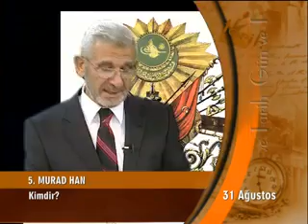5. Murat Han ve Hayatı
V. Murad (مراد خامس) (d. 21 Eylül 1840, İstanbul – ö. 29 Ağustos 1904, İstanbul), 33. Osmanlı padişahı ve 112. İslam halifesidir. Babası Sultan Abdülmecit, annesi Megrel (Gürcü) asıllı Şevkefza Kadın Efendi'dir. Önceki Osmanlı padişahı Abdülaziz'in yeğeni ve sonraki Osmanlı padişahı II. Abdülhamid'in ağabeyidir. Sultan Abdülaziz'in bir saray darbesi sonucu tahttan indirilişinden sonra onun yerine geçmiş (ya da geçirilmiş), 93 gün boyunca tahtta kaldıktan sonra akli dengesinin bozulduğu gerekçe gösterilerek 31 Ağustos 1876'da padişahlık makamından indirilmiştir. Osmanlı tarihi boyunca en az süre yönetimde kalmış olan padişahtır. Tahttan indirildikten sonra birçok siyasi grup tarafından yeniden yönetime getirilmeye çalışılmış olmasına rağmen, bu girişimlerin hiçbiri başarılı olmamıştır.
Kısa süre içinde yaşadığı olayların etkisiyle artan korkusu yüzünden, törenin kısa kesilmesi kararlaştırılmış, toplu halde huzura alınan gayr-i müslim cemaat ruhanileri kendilerine mahsus kıyafetleriyle üzerine yürüyünce kaçmaya çalışmıştır. Seraskerlikte ve saraydaki tören sırasında geleneksel taht Topkapı Sarayı'ndan getirilememiş ve atalarının tahtına oturamamıştır. Padişahların törenle Cuma namazına gittikleri Cuma Selamlığı sırasında kendini sarayın havuzuna atmaya çalışması yüzünden bu törene bir daha cesaret edilememiş, dahada önemlisi saltanatının meşruiyetinin tasdiki anlamına gelen kılıç alayı yapılamamıştır.

Birkaç gün sonra Sultan Abdülaziz'in ölüm haberinin gelmesi ve ardından Hüseyin Avni Paşa'nın Çerkes Hasan adlı genç subay tarafından öldürülmesi olayları üzerine kendini tamamen kaybederek yatağında gözleri havaya dikilmiş halde hareketsiz kalakalmıştır. Hususi doktoru olan Dr. Kapolyon'un bir küvetin içine yatırarak elli sülük ile kan almak gibi son derece hatalı tedavi yöntemleriyle durumu dahada fenalaşmış ve adeta kendisinden ümit kesilmişti. Bu durumda kendisinden umdukları ümitlerin suya düştüğü kanaatine varan devlet adamlarının kararıyla 93 gün kaldığı Osmanlı tahtından 31 Ağustos 1876 tarihinde indirildi.